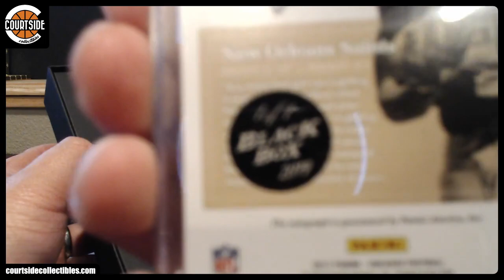Slimzy69's 2019 Panini National Black Box Break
Personal break for Slimzy69 on August 9, 2019 for 2019 Panini National Black Box.